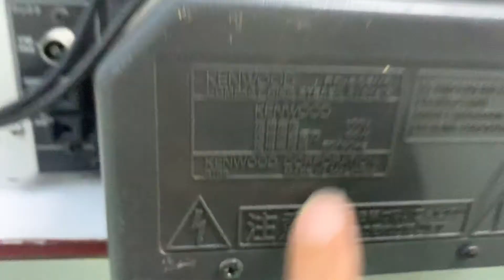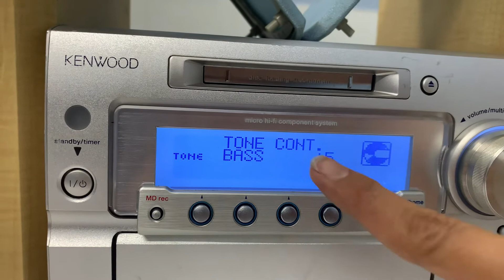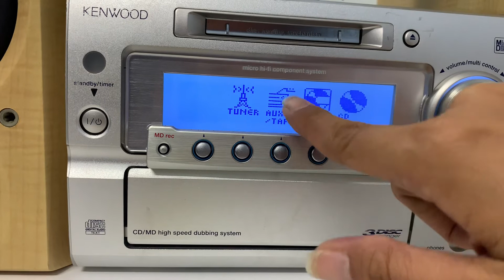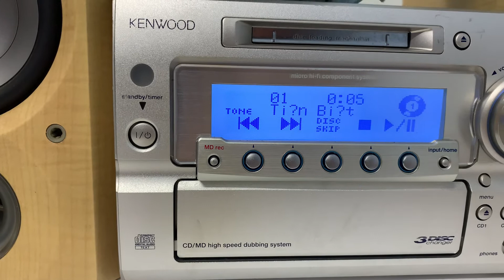Đã bán--KENWOOD SG5📌FULL chức năng, có OPTICAL giải mã DAC,chỉnh Bass treb trên dàn☎️0931.008.099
♻️♻️DÀN MINI KENWOOD SG5 ,hàng nội địa nhật, chạy điện 110v.

🔺🔺GIÁ BÁN : ❌ 🔺🔺Cod cọc 500k  thu hộ phần còn lại.

👉là 1 dòng mini thiết kế đẹp với loa bass, treb lõm, chất âm hay, chỉnh TREB, Bass trên dàn

👉👉CHỨC NĂNG : CD , MD , AUX kết nối đt , tivi, pc. máy tính bảng .

▪️▪️Ngõ sub out

👉👉 Công suất Amply : 55w Loa :60w / cặp loa

 chiều cao loa 28cm, chiều dàn cả dàn 50cm

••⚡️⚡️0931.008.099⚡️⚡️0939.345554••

mua 1 dàn Ship COD +50k phí đóng thùng xốp, cọc trước 500k, thu hộ phần còn lại.